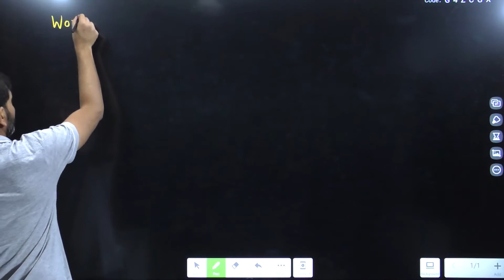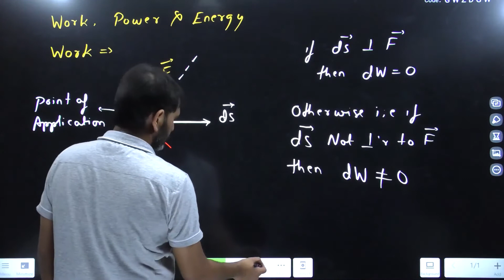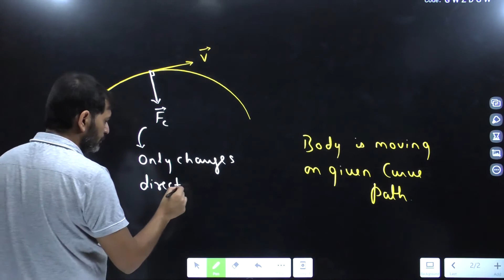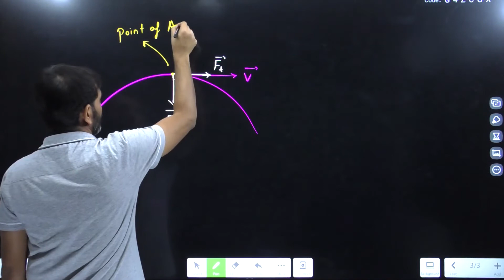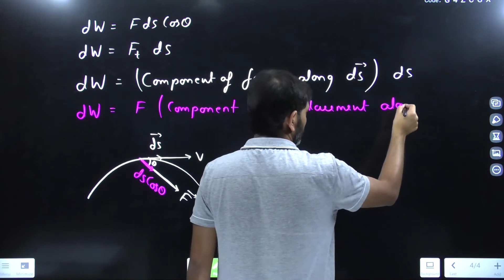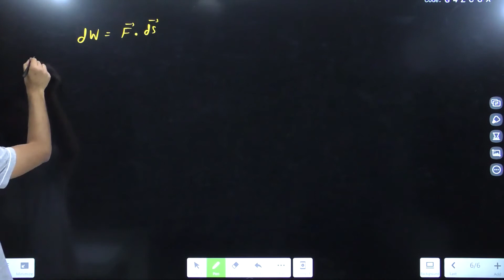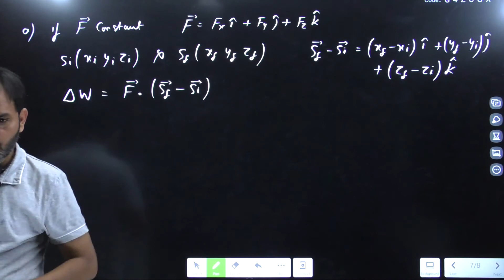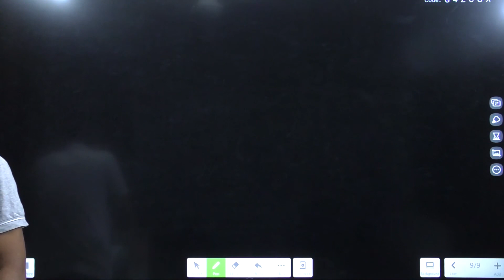Work, Power & Energy Lec-1 Work (11th) Navneet Sir